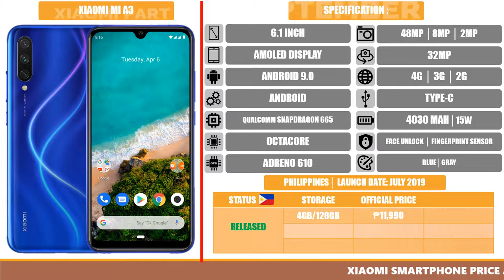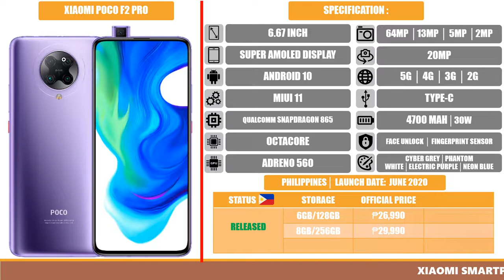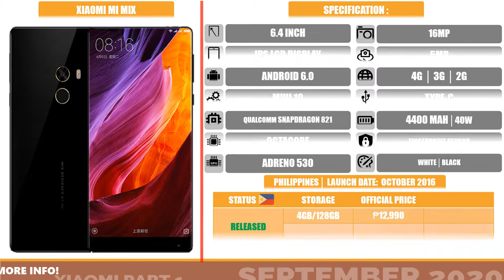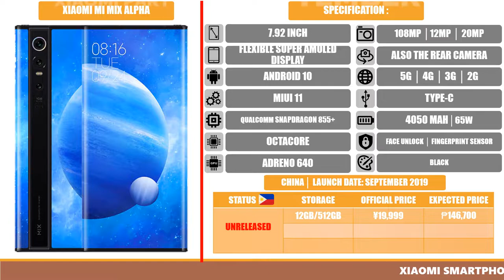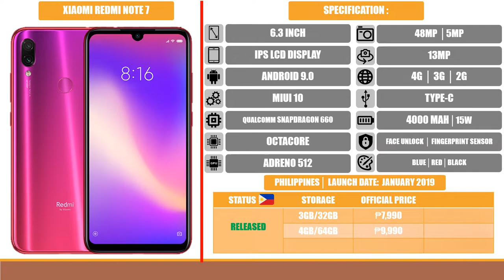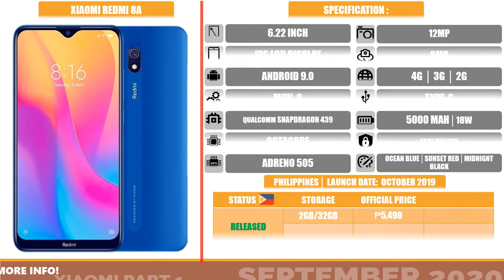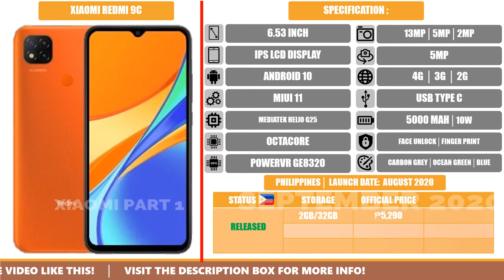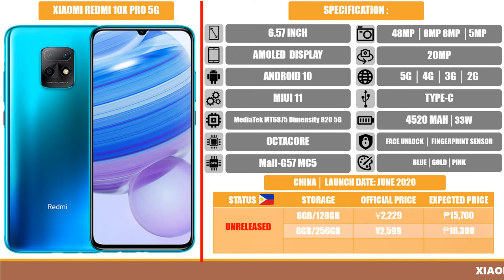(PART1) Xiaomi SmartPhones Pricelist in Philippines | September 2020 | All Updated! With Narration!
BUY XIAOMI SMARTPHONES WITH BIG DISCOUNTS HERE:

Many of you guys are asking me where to buy this Smartphone .

I Carefully choose the best seller and Reseller of Xiaomi Smartphones in Lazada and Shopee by Reviewing every each of this item . I Choose the Best deal with :

✔️Legit Seller/Reseller
✔️Good Reviews and Ratings
✔️Freebie included
✔️100% Original
✔️Warranty & Return Service
✔️Big Discounts
✔️Brand New Products
✔️Sale and Bundle
✔️Installment and Plans

Lazada |
Shopee |
Xiaomi Mi Mix 2
Xiaomi Mi Mix Alpha
Lazada |
Shopee |

Pocophone X2.
Lazada |
Pocophone M2
Lazada |
Shopee |
Pocophone X3 NFC

Xiaomi Redmi Note 7A
Lazada |
Shopee |
Xiaomi Redmi Note 7
Xiaomi Redmi Note 9 Pro Max
Lazada |
Shopee |
Xiaomi Redmi Note 10X 5G

Also there are Smartphone that is {NOT AVAILABLE IN PHYSICAL STORE} but {AVAILABLE THRU ONLINE STORE} and there are Some Smartphones that are not released here in the Philippines but you can buy the GLOBAL ROM thru online. So here are the items:

For Additional Safety☑️
Make sure you always check the seller and see if the item has a good reviews and before buying, make sure to chat the seller if the item is available or if you have a question about the product.